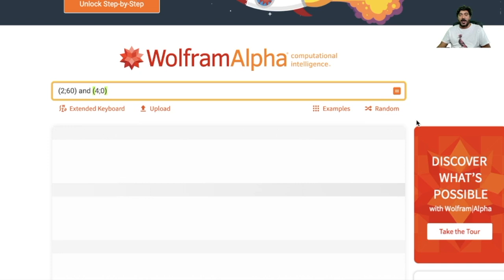Exercício 1.16 - Corrente e Potência Elétrica - Fundamentos de circuitos elétricos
Descrição

Exercício 1.16 - Corrente e Potência Elétrica - Fundamentos de circuitos elétricos   - 5. ed. ALEXANDER, C. K.; SADIKU, M.